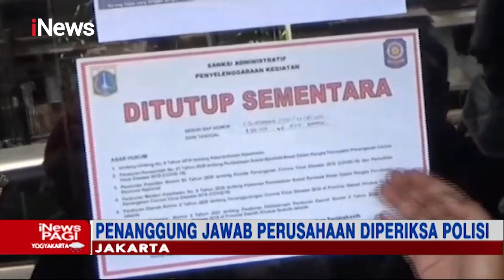Razia PPKM Darurat, Pemilik Toko Mengamuk kepada Petugas - iNews Pagi 09/07